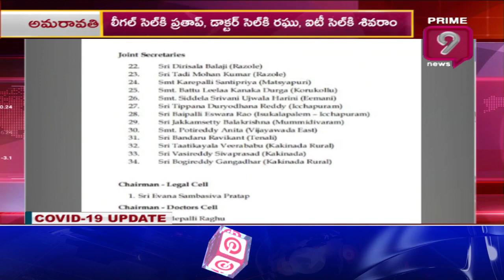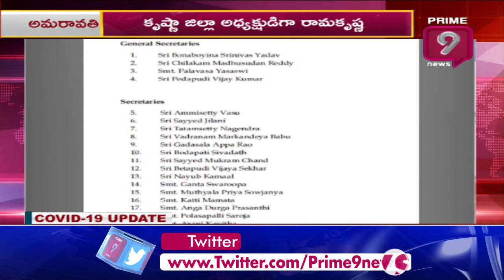రాష్ట్ర నూతన కార్యవర్గాన్ని ప్రకటించిన జనసేనాని | Pawan Kalyan's | Prime9 News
రాష్ట్ర నూతన కార్యవర్గాన్ని ప్రకటించిన జనసేనాని | Pawan Kalyan's Jana Sena | Prime9 news